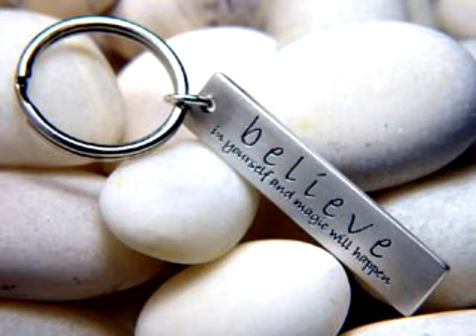De dag dat alles beter is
Zware wolken pakken zich nu samen
Je hoofd weerhoudt het laatste streepje licht
Je ziet de schaduw van je vingers
Ze wijzen allemaal naar jouw gezicht

Alles wat je zoekt dat komt terecht
En alles wat je wenst dat krijg je echt
Alles wat je liefhebt,
word vanzelf aan jou gehecht
Herinner je die ondergaande zon
De ochtend dat de dag te mooi begon
Bereid je maar vast voor
Op de dag dat alles beter is

Je dromen rijzen uit 't diepe water
Ze nemen langzaam vaste vormen aan
Geen enkele seconde
Verspil jij nog aan kastelen in de lucht

wordt vanzelf aan jou gehecht

Alles wat er over blijft,
wat je meeneemt als je gaat
Staat alleen voor wie je bent en niemand anders
Niemand anders kan je zijn
Niemand anders wil je zijn
Iemand anders dan jezelf zal jij nooit zijn